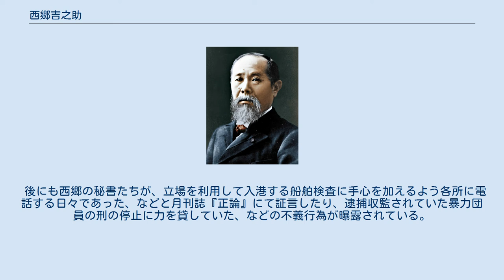西郷吉之助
西郷 吉之助（さいごう きちのすけ、1906年7月20日 - 1997年10月12日）は、日本の政治家。
西郷隆盛の嫡男である西郷寅太郎の三男、すなわち隆盛の孫にあたる。
侯爵。
妻は徳川義親の次女・春子（後に離婚）と斎藤芳次郎の長女・寛子。
 学習院を経て、東北帝国大学経済学科卒業。
学習院時代の同期には日中戦争で戦死した南郷茂章などがいた。
祖父隆盛と同じく、堂々とした体躯で知られた。
 興銀に入り、その後は南方開発金庫の参事、ジャワ支金庫業務課長を経て、貴族院議員（1936年（昭和11年） - 1947年（昭和22年））、1947年鹿児島県選挙区より参議院議員に当選。
参議院議員時代は長らく、自由民主党に所属。
 参院議員任期中の1951年(昭和26年)の行政書士法制定には反対した。
 1954年（昭和29年）には、東京都港区芝に建立された『西郷南洲（隆盛）・勝海舟会見の地』記念碑の銘文を揮毫している。
 第2次佐藤内閣（1968年（昭和43年））では法務大臣を務めた。
大臣任期中の1969年（昭和44年）、かつてGHQ占領下で起訴された死刑囚の再審を規定した再審特例法案が提出されて廃案になった際に、6件7人の死刑囚に対して恩赦の検討を表明し、結果3人が無期懲役への減刑がなされた。
 この頃より手形を乱発して債務は当時で4億円近くまで膨らみ債権者が騒ぎ出したため、西郷はその頃えせ同和行為で羽振りの良かった尾崎清光と繋がり、私設秘書や在日朝鮮人、暴力団などを使って議員会館内で債権者に暴力や恐喝を行う事件を起こし、その問題は国会でも追及され、西郷は自由民主党を離党している。
 1971年の選挙では手形乱発事件の影響で無所属で出馬し落選、1974年の選挙も自由民主党から出馬したが落選し引退。
 1986年、勲一等旭日大綬章受章。
 1997年10月12日死去、享年91。
 後にも西郷の秘書たちが、立場を利用して入港する船舶検査に手心を加えるよう各所に電話する日々であった、などと月刊誌『正論』にて証言したり、逮捕収監されていた暴力団員の刑の停止に力を貸していた、などの不義行為が曝露されている。